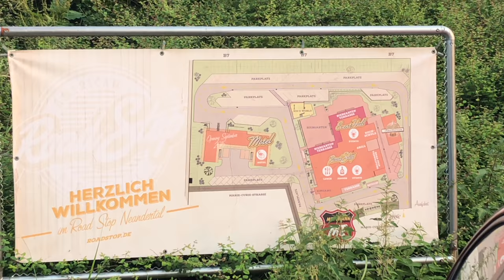Road Stop Mettmann/Neandertal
Das Road Stop Mettmann/Neandertal. Lecker Burger Essen in einer Oase der Ruhe bzw. in einer anderen Welt.